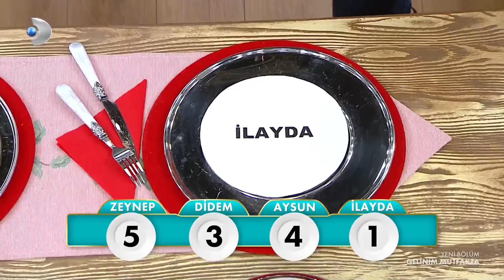Gelinim Mutfakta'da Puanlama Heyecanı! - Gelinim Mutfakta 559.Bölüm